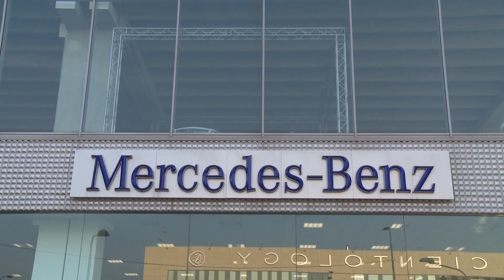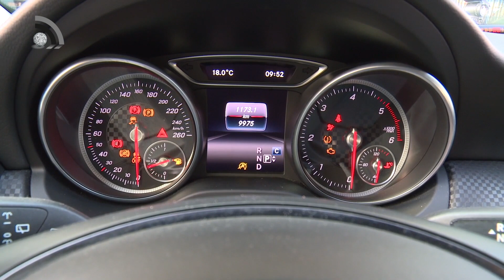Autologia.net intervista: Mercedes-Benz Ecobonus Days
Auto elettriche, sviluppo delle motorizzazioni ibride, evoluzione dei motori termici e condivisione, sono queste le quattro strategie che Mercedes-Benz ha scelto di adottare per avvicinarsi alla mobilità del futuro. A queste, la Casa della Stella sta affiancando una campagna promozionale per il rinnovo del parco circolante in favore di veicoli più moderni ed ecologici. Ce la racconta Eugenio Blasetti, Responsabile Comunicazione Mercedes-Benz Italia